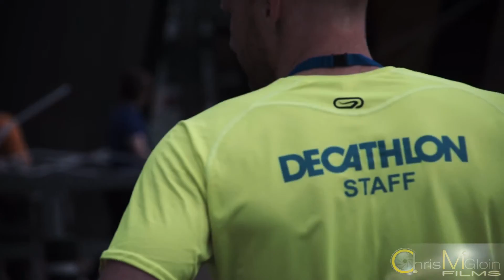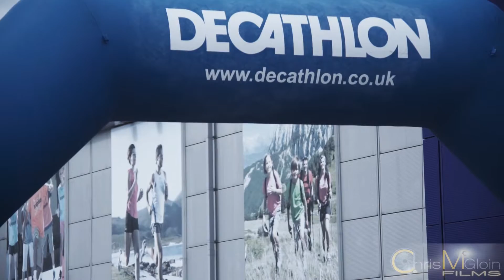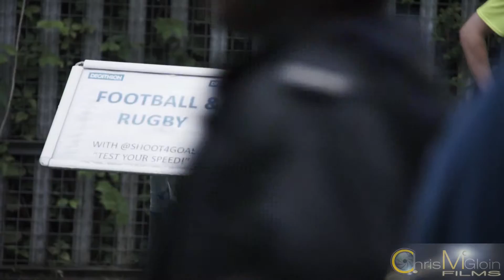Decathlon Family Fun Day 2015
This summer I was privileged to be asked back to make another film for the Bolton Decathlon sports store. The team organised a fantastic Family Fun Day, with hundreds of children and adults alike ignoring the Bolton summer weather and spending the day enjoying activities from rock climbing to kayaking and archery. All of this was free for everyone, and a pleasure for me to film. Enjoy!